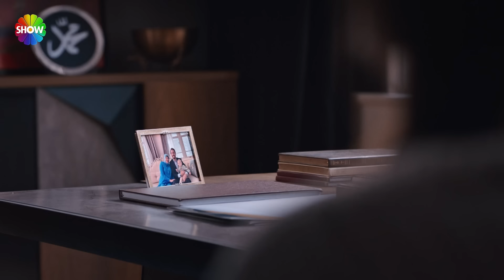Mustafa, Hale'yi Nilay'dan saklıyor! | Kızılcık Şerbeti 72. Bölüm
Kızılcık Şerbeti’nin 72. Bölümünde; Cemal’in, Kıvılcım’a olan takıntısı, onu birlikte olmaya razı etme çabası katlanarak büyüyordur. Henüz kimse durumun farkında olmasa da olaylar geri dönülmez bir noktaya yavaş yavaş ilerlemektedir. Giray’ın babasının vefatı Giray, Heves ve Doğa ilişkilerinin dengesini kökten değiştirecektir. Nursema’yı evden uzaklaştırmayı kafasına koyan Görkem, ince planlarını yavaş yavaş hayata geçirecektir. Bu arada Mustafa ve Nilay’ın arasını bozmak için başlattığı olayları da tüm hızıyla devam ettirmektedir. Gidişattan şüphelenen Fatih durumu anlamaya çalışsa da çok net bir bilgiye ulaşamaz. Ömer’in, Cansu ile ilişkisi günden güne ilerlemekte olsa da daha hiç kimse çok büyük bir engelin farkında değildir.